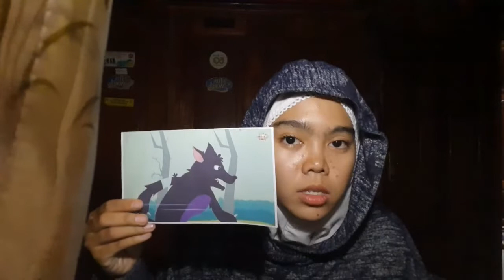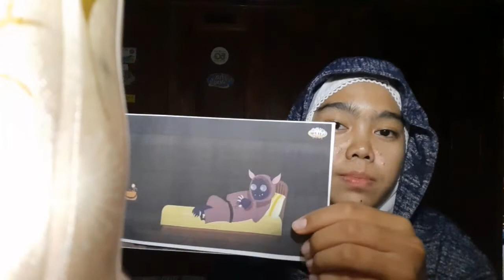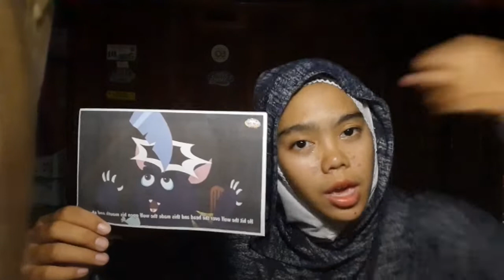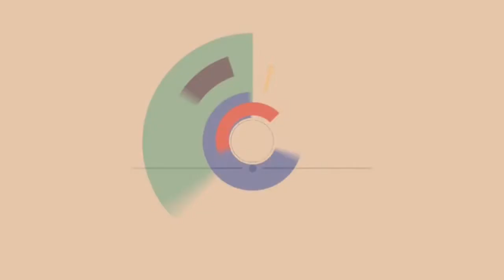Story Telling "The Little Red Riding Hood"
The Little Red Riding Hood

Little Red Riding Hood lived in a hut near a forest with her mother. She always wore a beautiful red hood while going out. One day she went to see her grand mother. On her way, she met a wolf.

"Huahhh.. it's a wolf. It's so scary"
"Hello Little Red Hood, where are you going?"
"I'm going to see my granny. She lives behind that hill"

The wolf got the wicked idea

The wolf ran to granny's house. When the wolf arrived at granny's house, the wolf ate her up and got into granny's bed.
After sometime, Little Red Riding Hood Reached the house. She saw the wolf lying in her granny's bed.

"Oh granny, what big eyes you have!"
"So that I can see you better"
"Granny, what big ears you have!"
"So that I can hear you better"
"Granny, what a big nose you have!"
"So that I can smell you better!"
"Oh granny, what big teeth you have."
"So that I can eat you better! HA.. HA.. HA.."
"Oh my God" "Help me.. Help me.. Help me.."

Nearby, a woodcuttter was in the forest and he heard the scream. He ran to the house, just to see the wolf attacking The Little Girl.
He hit the wolf over the head and this made the wolf open his mouth and shout.
The granny jumped out!
The wolf ran away and Little Red Riding Hood never saw the wolf again.
So, The Little Red Riding Hood was able to save herself and her old grand mother too.
-The End-

Video ini dibuat untuk memenuhi tugas mata kuliah Bahasa Inggris PIAUD

PIAUD19-1B-Pradita Muntari Wawi-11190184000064-The Little Red Riding Hood